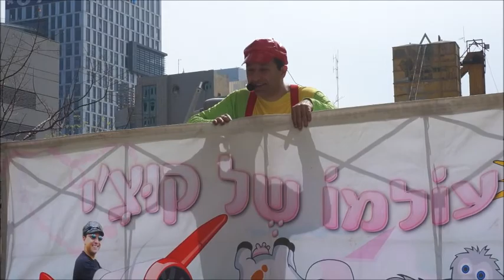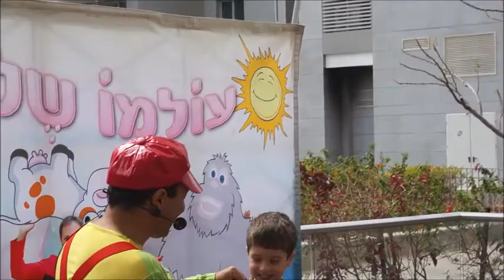Noam Pasha 5th Birthday